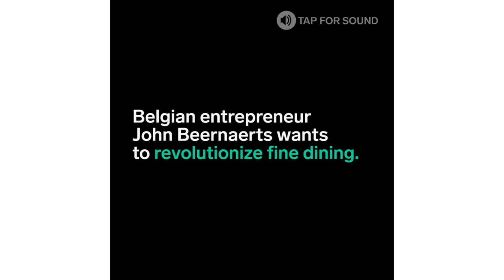A Belgian entrepreneur opened a restaurant underwater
Belgian entrepreneur John Beernaerts is revolutionizing fine dining by opening an underwater restaurant in Brussels. Buon appetit from under the sea! The INSIDER team believes that life is an adventure!